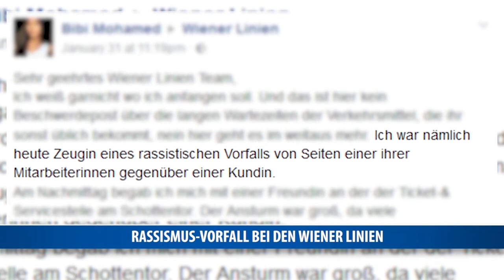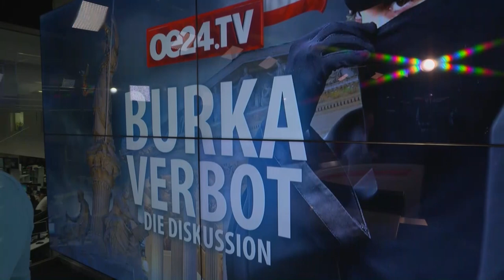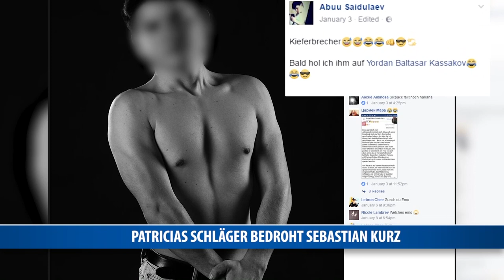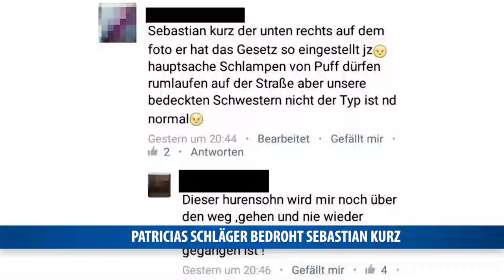Belakowitsch-Jenewein in der live Diskussion "Burka Verbot" auf OE24 TV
Nach der Ankündigung der österreichischen Bundesregierung die Vollverschleierung verbieten zu wollen, gehen die Wogen hoch.
Es diskutierten am 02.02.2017 live auf OE24 TV:

Nationalratsabgeordnete Dr. Dagmar Belakowitsch-Jenewein
Nationalratsabgeordneter Marcus Franz
Sprecherin der islamischen Glaubensgemeinschaft Carla Amina Baghajati
Islamexpertin Leila Mirzo
Politaktivist Hakan Gördü